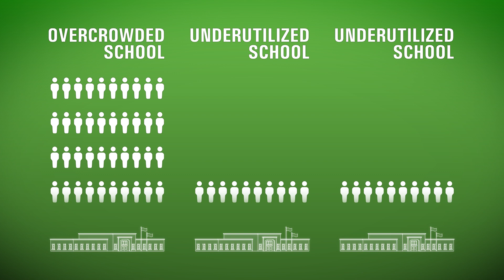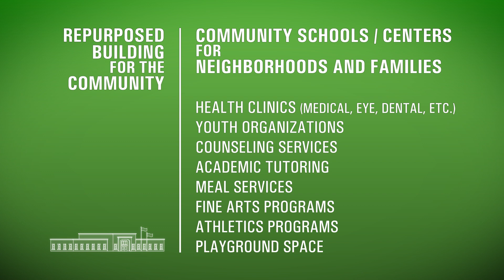OKCPS Pathway to Greatness Full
The Pathway to Greatness Project is a phased process to align OKCPS facilities & resources with instructional needs.  This video illustrates examples of what the changes might look like to improve the health of the system and equity for our students.

Follow OKCPS on Facebook @Oklahoma City Public Schools
Follow OKCPS on Twitter @OKCPS
Follow OKCPS on Instagram @OKCPS